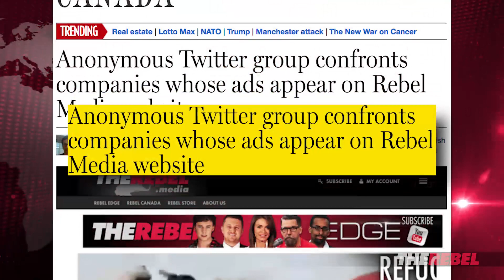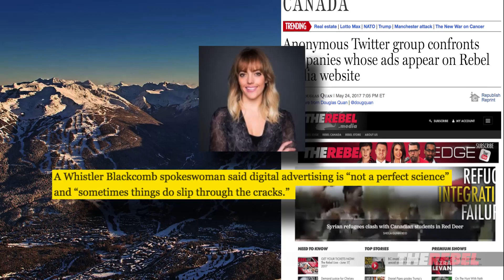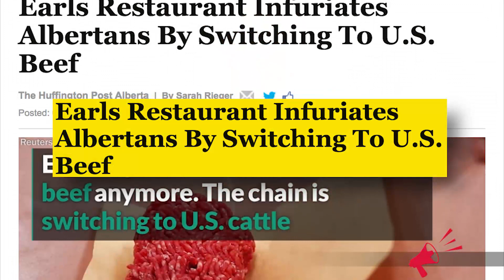Boycott Whistler Blackcomb over their anti-conservative bias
Sheila Gunn Reid of TheRebel.media reports on the SJWs targeting companies who advertise on The Rebel's website. We're going to give them a taste of their own medicine.